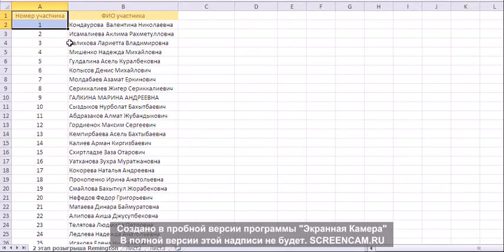Результаты розыгрыша Remington 2 этап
Хотите купить бытовую технику  в Алматы ? Интернет магазин Сулпак поможет Вам. Выгодные цены. Официальная гарантия. Доставка на дом. Тел. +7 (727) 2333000,3210 (звонок с мобильного бесплатны) Sulpak.kz